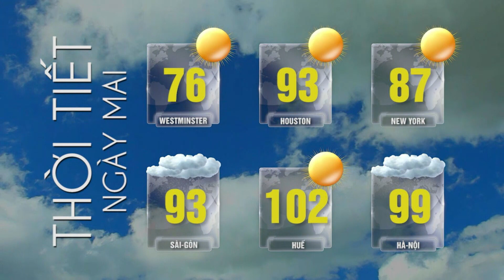TIN TỨC TỔNG HỢP LSTV (08/06/2021) Phần 4